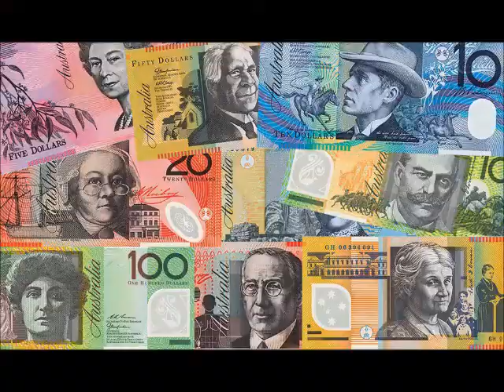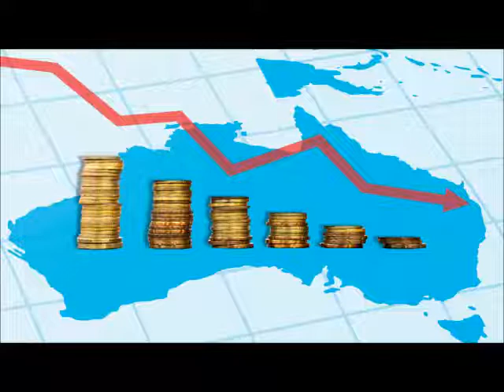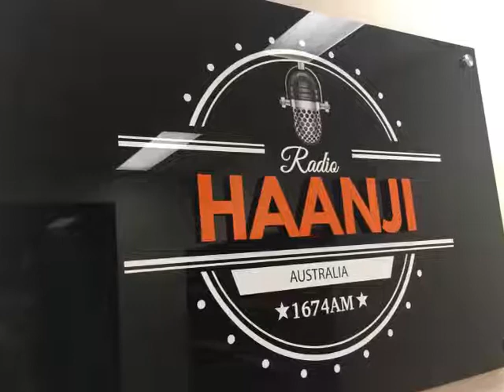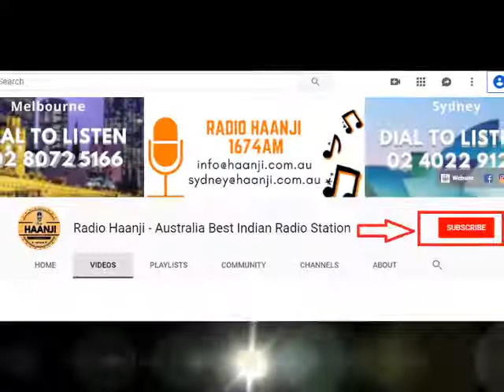Can banks print note anytime? Special report by Gautam Kapil